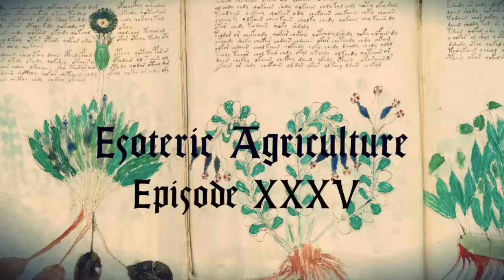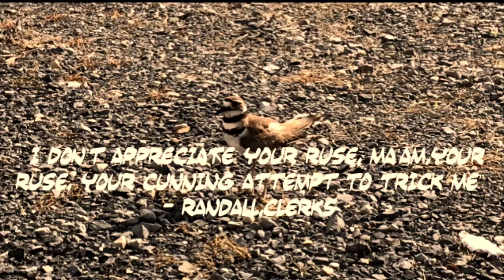Killdeer, The Chattering Plover.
Esoteric Agriculture, Episode 35, Natural Born Killdeer.
A brief video essay on the Natural History and Ecology of the Killdeer, Charadrius vociferus. Topics and tangents include parental care, egg incubation, diet, range, eggs, chicks, behavior, precociousness, The Deerslayer, James Fenimore Cooper, Alice in Wonderland, John Tenniel, Dungeons and Dragons, Achaierai, bird monsters, crude sketches, Louis de Breton, Demon Birds, Clerks quotes, and levels of avian shrieking that shouldn’t be possible.

Main sequence music- Achaidh Cheide Celtic